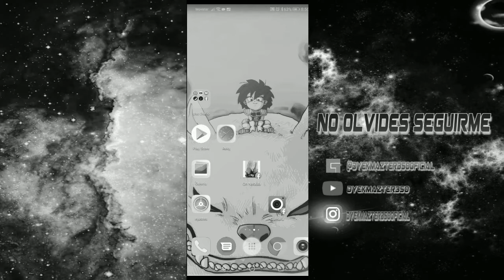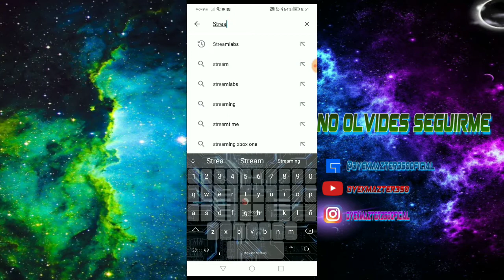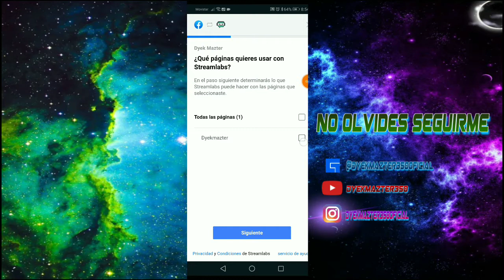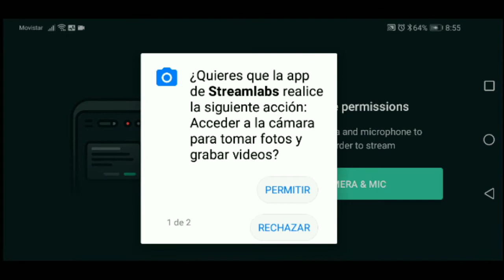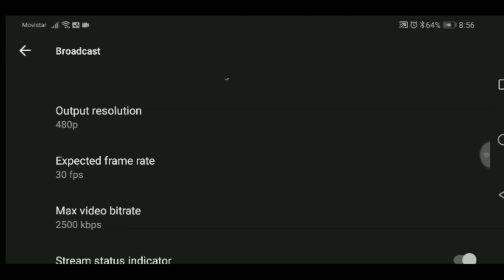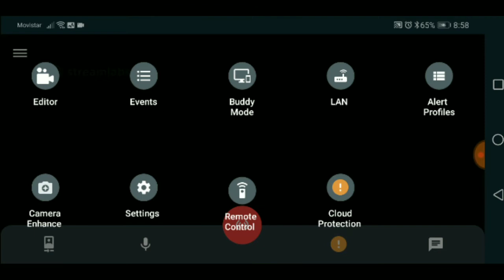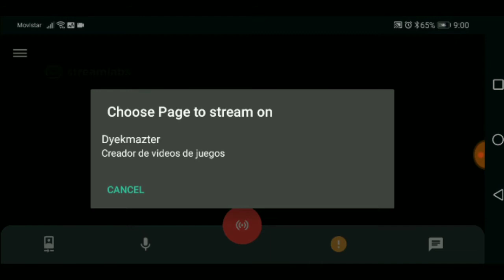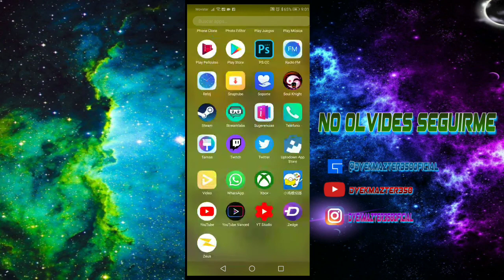COMO HACER DIRECTOS🔴 DESDE MÓVIL 📲CON ALERTAS‼️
Hola chicos hoy regresamos con un video de como realizar un Stream con alertas sin PC ojala les sirva ya que me lo preguntan mucho, dejen su like para la siguiente parte donde les enseñaré como tener alertas personalizadas!!

PAGINA DE Facebook SÍGUEME💙🔝☢️☢️

PARA LAS PERSONAS QUE CREEN QUE GANO DINERO CON LINKS DE GOO.GL
No Gano Absolutamente ningún peso de eso, lo uso exclusivamente cuando el link es muy grande y nada más ^^

Canales De Mis Compañeros Que Tambien Son Unos Cracks ^^